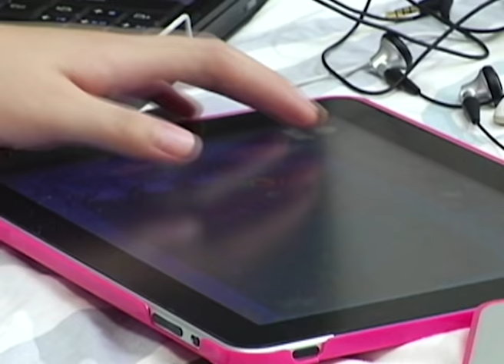Sabay Sabay Pasaway | Highlights | Wansapanataym | FamTime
Kulang ba ang 'yong dalawang kamay at paa sa pag-gawa?
Don't worry ito na ang sagot para makapag multitasking to the max!